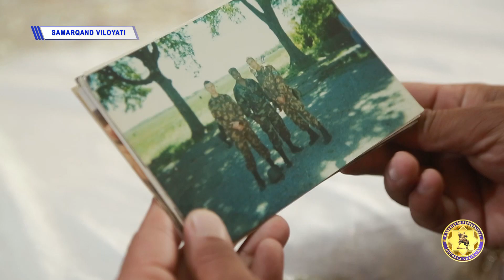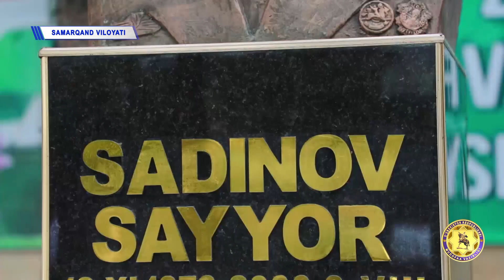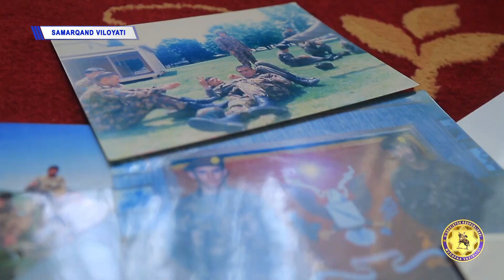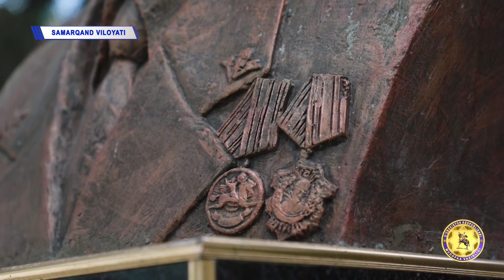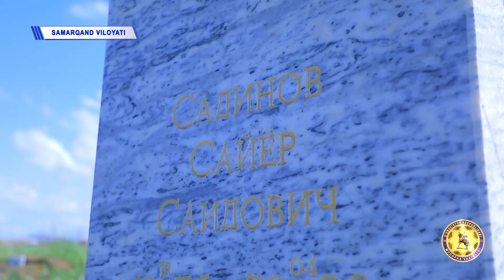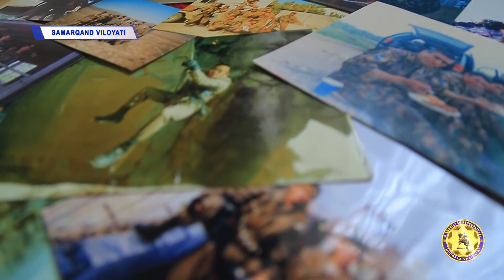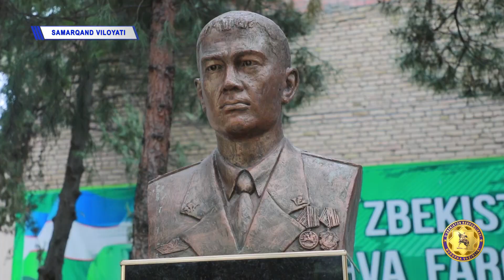“Qahramonlar nomi barhayot”: Sayyor Sadinov